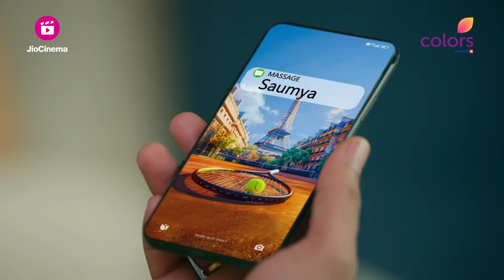Adit को लगा डर Expose होने का | Mangal Lakshmi | मंगल लक्ष्मी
Adit को लगा डर Expose होने का | Mangal Lakshmi | मंगल लक्ष्मी | Ep. 181 | Highlights
Adit ने कचरे के ढेर मे पड़े गुलदस्ते को उठाकर Mangal को दिया और भोली Mangal हुई खुश, Akshat के Camera मे Adit की काली करतूत हुई Record जिसे Mangal ने समझा उल्टा और Adit का किया शुक्रिया